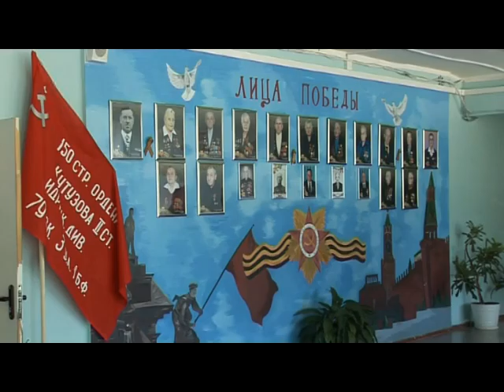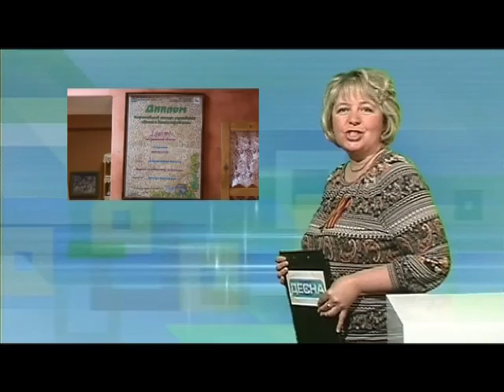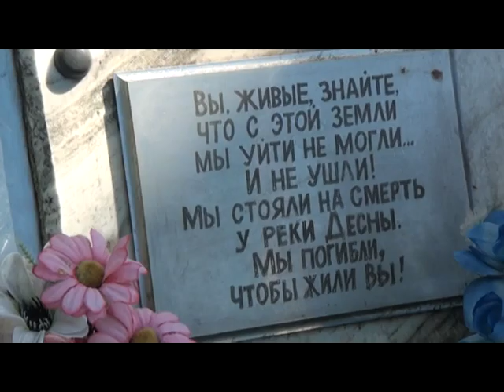Десна-ТВ: День за днем от 6.05.2016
В выпуске:
1. Общегородской экологический субботник.
2. Поздравления нашим дорогим ветеранам.
3. Акция "Георгиевская ленточка".
4. Открытие экспозиции «Лица Победы».
5. Митинг у памятника лётчикам в Осиновке.
6. Литературные чтения о войне.